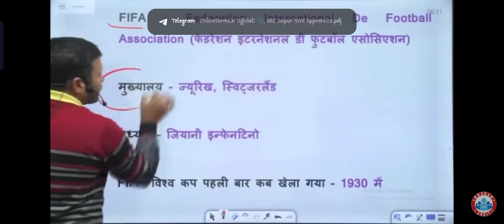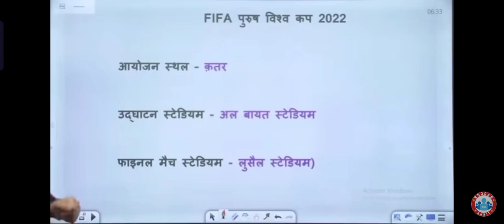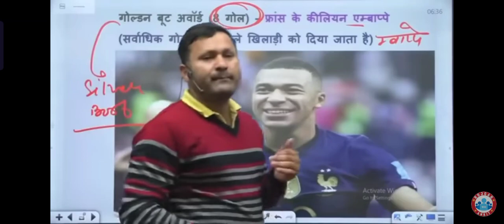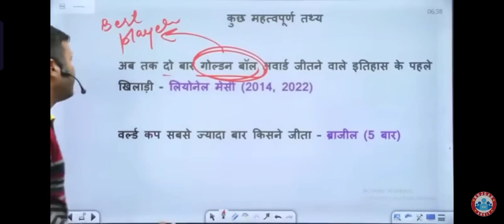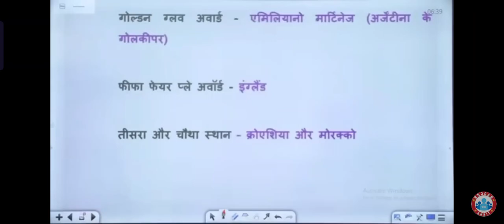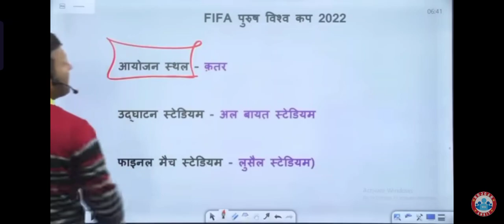Complete Fifa World Cup 2022|| Most important questions for all compitetivs exams |Rojgar with Ankit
fifa world cup 2022 question,
fifa world cup 2022 questions and answers,
fifa world cup 2022 questions,
fifa world cup 2022 questions and answers malayalam,
fifa world cup 2022 questions and answers in english,
fifa world cup 2022 questions and answers assamese,
fifa world cup 2022 questions and answers in hindi,
fifa world cup 2022 questions in english,
fifa world cup 2022 questions and answers bangla,
fifa world cup 2022 questions and answers in marathi,
fifa world cup 2022 questions and answers telugu,
fifa world cup 2022 question answer,
fifa world cup 2022 question in hindi,
dr zakir naik question answer fifa world cup 2022,
fifa world cup 2022 questions and answers marathi,
fifa world cup 2022 highlights question and answer,
fifa world cup 2022 quiz questions and answers,
fifa world cup 2022 quiz questions and answers in english,
fifa world cup final 2022 all questions and answers,
dr zakir naik fifa world cup 2022 questions and answers,
fifa world cup 2022 questions and answers in malayalam,
fifa world cup 2022 quiz questions and answers malayalam,
the fifa world cup 2022 will be held in